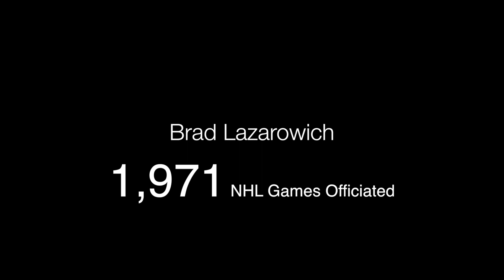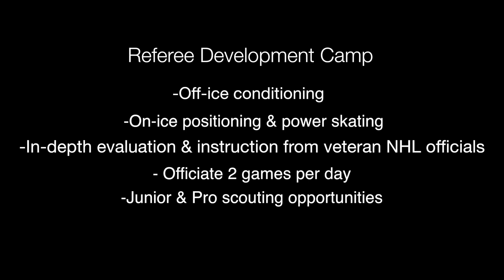Hockey Official Development Camp - West Coast Hockey Prep Camp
"There is no hockey official development camp like the West Coast Hockey Prep Camp" Brad Lazarowich, 1971 regular season NHL games officiated.